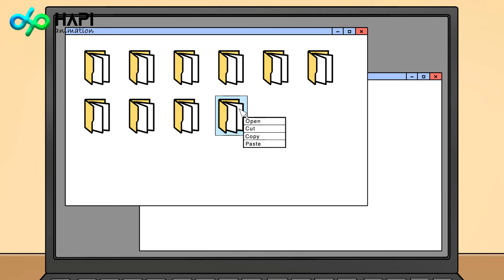VIDA FAMILIAR CATNAP... Poppy Playtime (Animación)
►  ¡Haga clic en el "Ícono de campana" para recibir notificaciones de nuevos videos todos los días!
► ¡Sé que tienes muchas opciones...! ¡Muchas gracias por venir aquí!